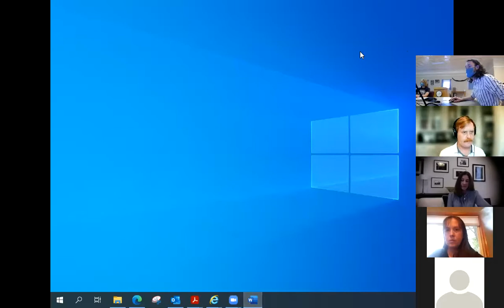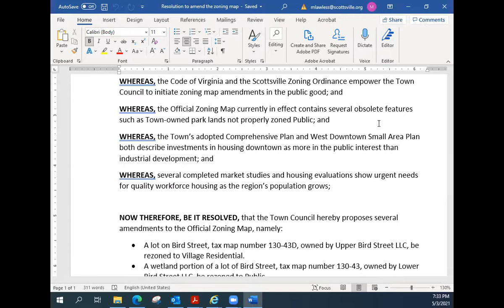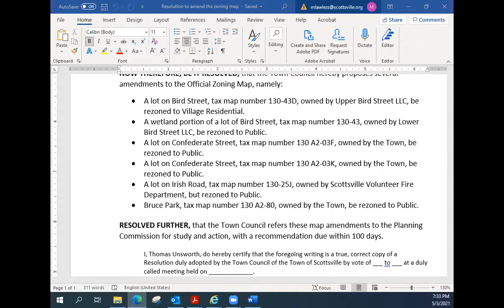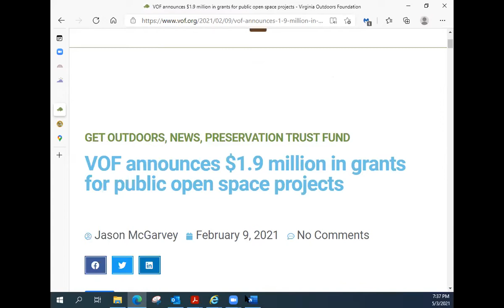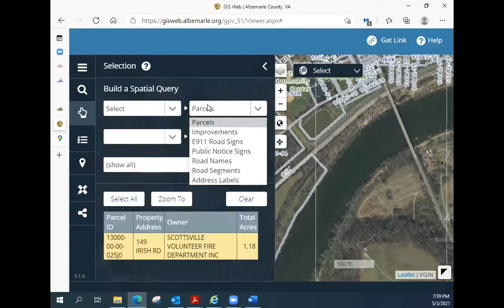Scottsville Planning Commission May 3, 2021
Scottsville Planning Commission held its regular monthly meeting on May 3, 2021. The meeting occurred in hybrid format pursuant to the Town's Continuity of Government ordinance.